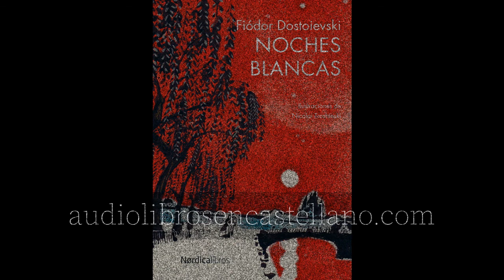Noches blancas, de Fiódor Dostoievski | Audiolibro completo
Noches blancas
Autor: Fiódor Dostoyevski
Narración: Francisco Fernández Jiménez

CAPÍTULOS

1. Primera noche (00:00:00)
2. Segunda noche (00:29:40)
3. Historia de Nastenka (01:06:49)
4. Tercera noche (01:35:00)
5. Cuarta noche (01:54:16)
6. La mañana (02:23:03)